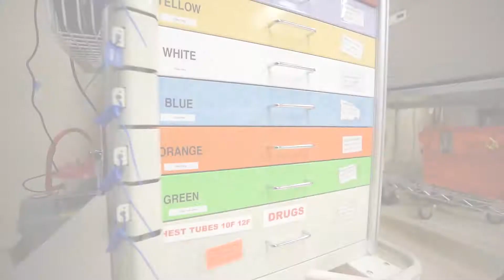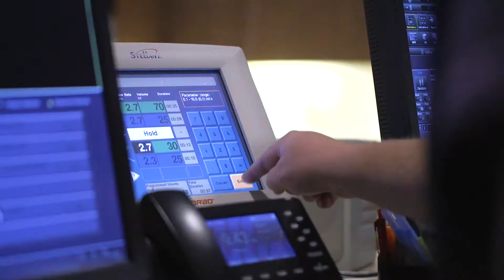Eagle ER 1